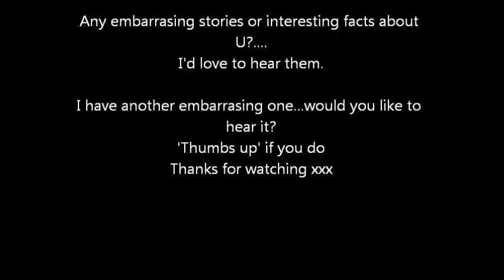An Embarrassing Story...& An Intersting Fact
My thanks to you find out a little more about me over the next week x